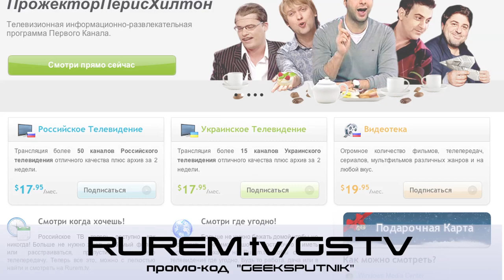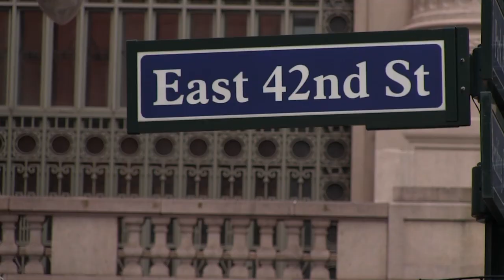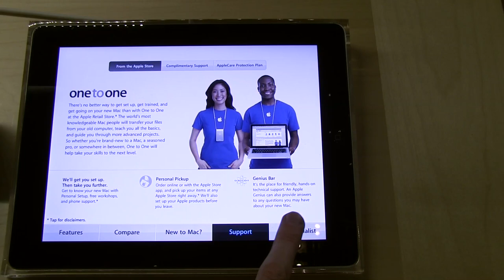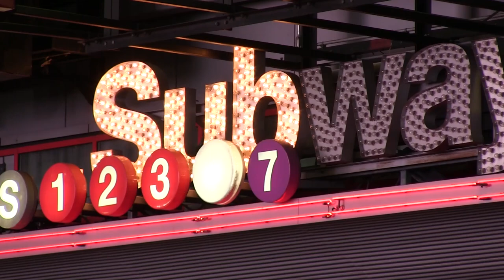Самый большой Apple Store в Мире!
В этом эпизоде мы поехали в Нью Йорк и посетили недавно открывшейся самый большой Apple Store, который находится в Grand Central Terminal в Нью Йорке. Этот магазин интересен тем что он находится в одном из центральных вокзалов восточного побережья США. И так как через эту точку проходят более чем 75,0000 людей ежедневно, магазин должен быть как и вокзал открытым  доступным и полезным для каждего посетителя.